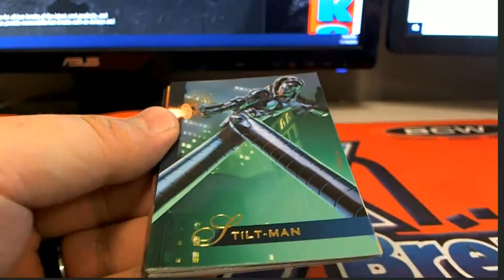2019 Upper Deck Flair Marvel Pack For Chris H 2